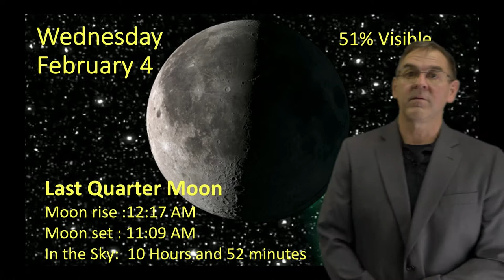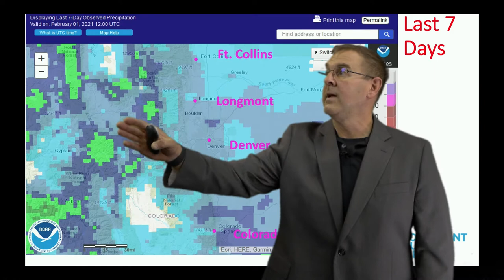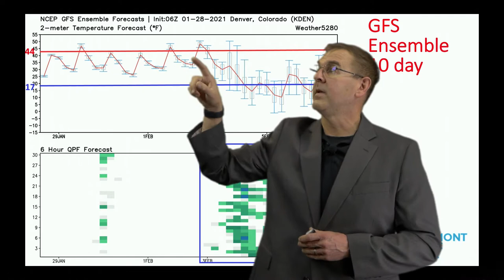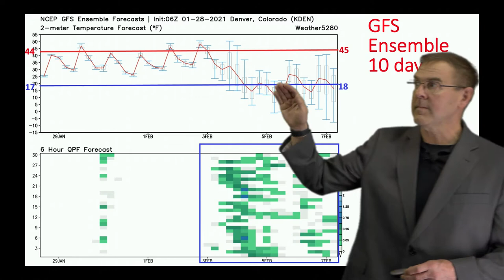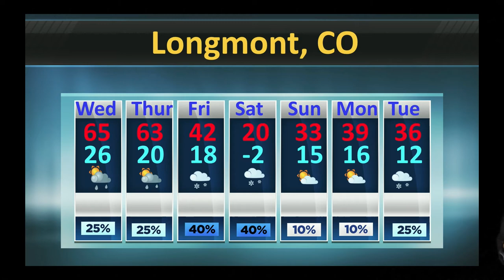Longmont Weather Forecast - Feb 3, 2021 to Feb 9, 2021